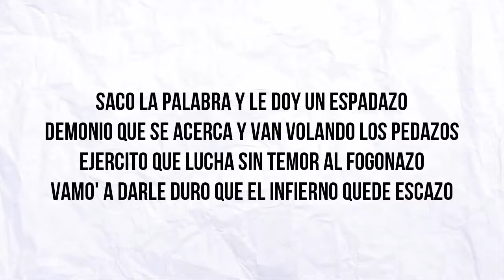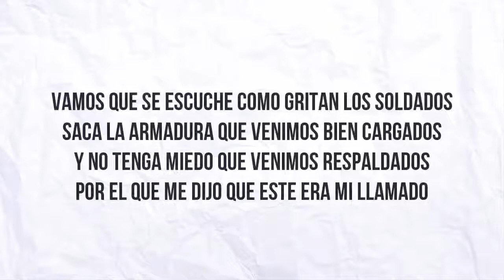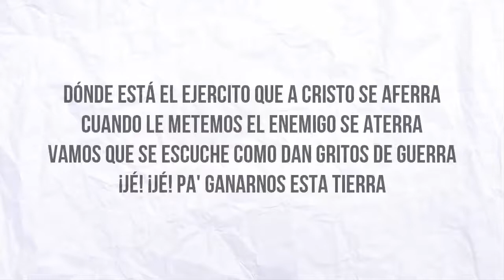06. Ejercito de Guerra / Bless-B Feat Mr. Meri / Esto Es Pa' J.C. / Video Lyric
Ejercito de Guerra / Bless-B Feat Mr. Meri / Esto Es Pa' J.C. / 2010